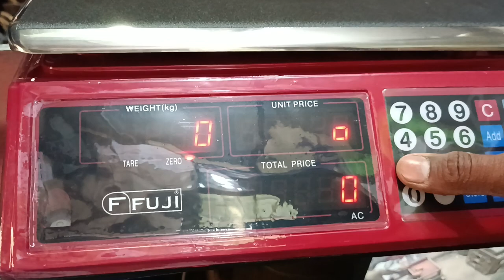Fuji Weighing Scale 2gram to 35 kg dp3 Setting's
Ghyas hardware store sukkur
We Deal all type of Weighing Scale
Decimal point
full capacity
zero calibration
Load calibration
All type of Weighing information will be available from our channel  ghyas hardware store sukkur
Ghyas hardware store is the number one weight scale company  in the pakistan  which gives a good quality and best accuracy weight scale to provide its customer and after sale also provides best service.
Hello Friend
Welcome to our you tube Channel  if you need any scale calibration and any technical problem in weighing scale then comment me.